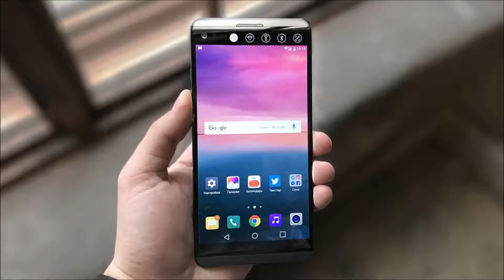LG Optimus Ringtone